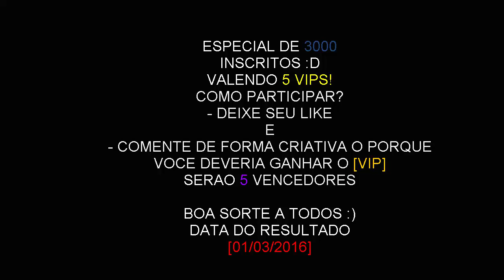[ESPECIAL] 3K DE INSCRITOS + ITENS PROPANO!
Opa!!! Eu tinha me afastado da ''Comunidade'' Da craftlandia, porem continuei jogando na minha continha do Propano e recentemente comprei 12 VIPs e vou fazer uma Sorteio de 5 VIPs, Instrucoes de como ganhar no video.